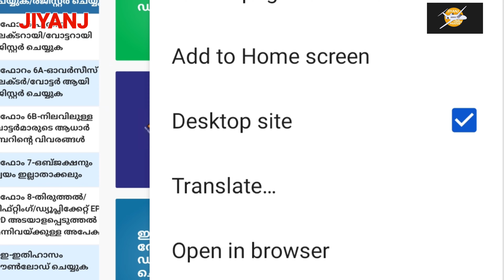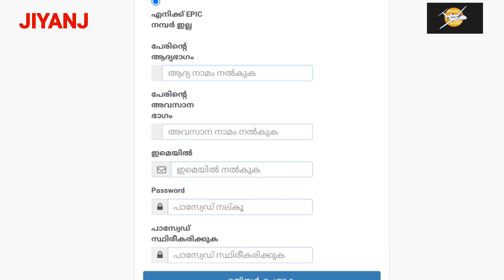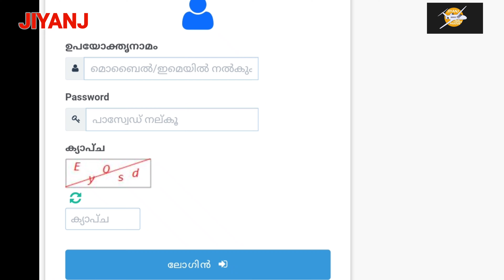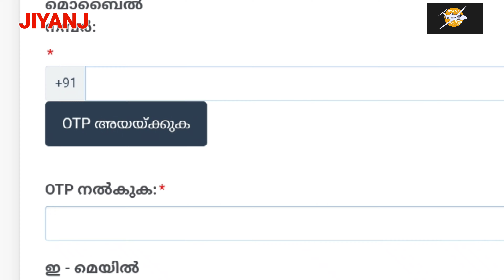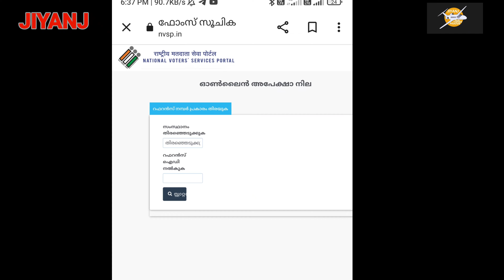How To Link Voter ID with Aadhar | Aadhar Linked with Voter ID | Malayalam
This video tells how to link Aadhaar and Voter ID